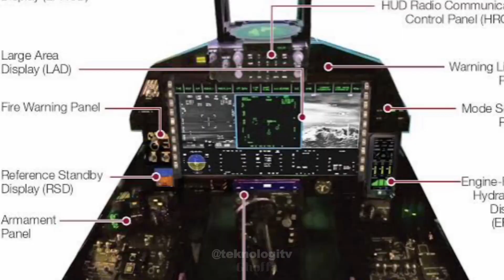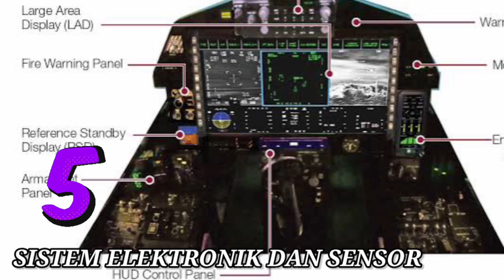INDONESIA TARGET!! Jet Tempur F-15 EX Keajaiban Teknologi dan Kekuatan Bom Udara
F-15EX merupakan generasi terbaru dari keluarga jet tempur F-15 Eagle yang legendaris. Pesawat ini dirancang dengan tujuan meningkatkan kemampuan tempur dan daya dukung untuk misi yang lebih luas. F-15EX memiliki panjang sekitar 19,4 meter dan lebar sayap sekitar 13,1 meter. Dengan berat lepas landas mencapai 36 ton, pesawat ini memiliki kemampuan membawa berbagai macam senjata dan bahan bakar untuk mencapai jarak yang jauh.
2:44 Senjata Jet Tempur F-15EX
3:18 Rudal Udara-ke-Udara F-15EX
- Rudal AIM-120 AMRAAM (Advanced Medium-Range Air-to-Air Missile) F-15EX
- Rudal AIM-9X Sidewinder F-15EX
3:59 Rudal Udara-ke-Darat F-15EX
- Rudal AGM-84 Harpoon F-15EX
- Rudal AGM-158 Joint Air-to-Surface Standoff Missile (JASSM) F-15EX
4:31 Bom dan Amunisi F-15EX
- Bom GBU-31 Joint Direct Attack Munition (JDAM) F-15EX
- Bom GBU-38 Small Diameter Bomb (SDB), F-15EX
- Mark 84 General Purpose Bomb F-15EX
4:21 Kanon Internal F-15EX
4:58 Sistem Elektronik dan Sensor F-15EX
Radar AESA (Active Electronically Scanned Array) F-15EX
jet tempur f-15ex,
jet tempur f 15ex,
jet tempur f 15,
jet tempur f 15 eagle,
jet f 15 ex,
f15ex fighter jet in action,
f 15ex fighter jet,
f15ex vs f-18 super hornet,
f15ex eagle 2 in action,
f-22 vs f-15ex,
f-15ex,
f-15 f-18,
f15 eagle jet fighter vs f16,
hobby master f-15ex,
f 15 fighter jet,
pesawat tempur f 15ex indonesia,
jet tempur f 16,
f-35 vs f-15ex,
mcdonnell douglas f-15e eagle,
mcdonnell douglas f-15e strike eagle,
pesawat f 15ex,
pesawat tempur f 15ex